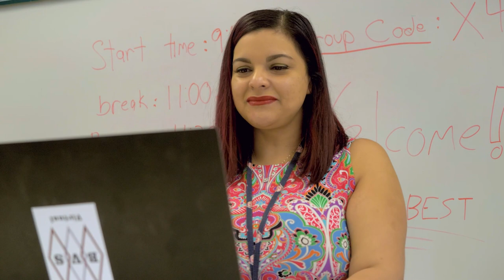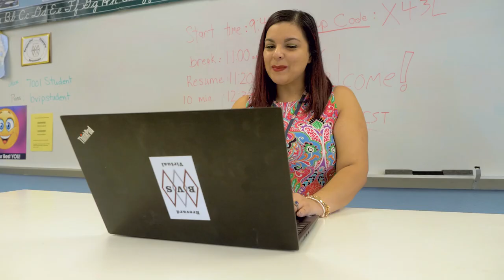BPS Tour: Brevard Virtual School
An inside look at what is available at Brevard Virtual School.